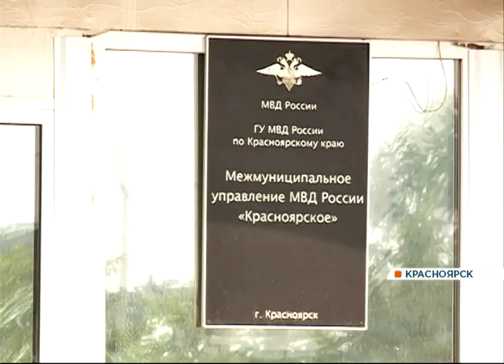Местные жители и друзья погибшего в Белых росах рассказали подробности поножовщны